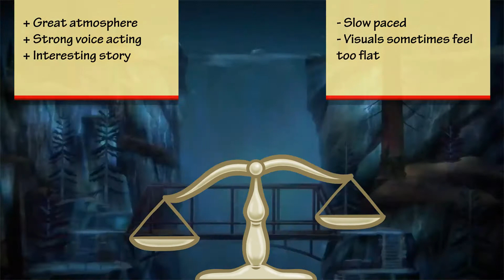Pre-Verdict Indie Game: Oxenfree II - Lost Signals | Preview | Trailer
Five years after the events of OXENFREE, Riley returns to her hometown of Camena to investigate mysterious radio signals. What she finds is more than she bargained for.

+ Great atmosphere
+ Strong voice acting
+ Interesting story

- Slow paced
- Visuals sometimes feel too flat